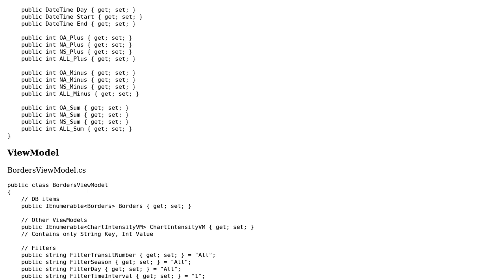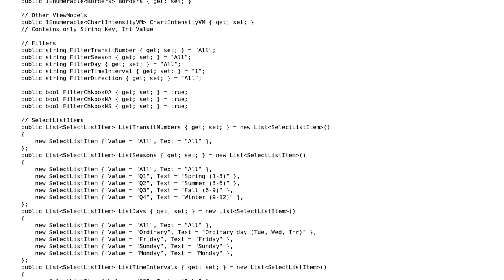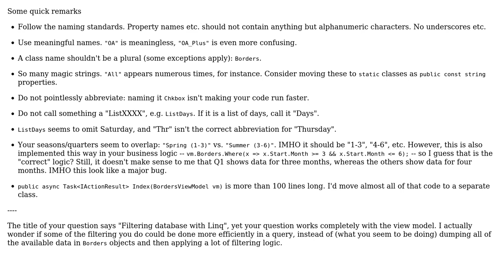Code Review: Filtering database with Linq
With thanks & praise to God, and with thanks to the many people who have made this project possible! | Content (except music & images) licensed under CC BY-SA | Music | Images & others | With thanks to user Son Goku ssj4 user greybeard user BCdotWEB and the Stack Exchange Network Trademarks are property of their respective owners. You are responsible for your own actions.